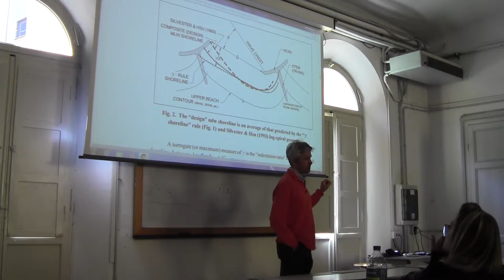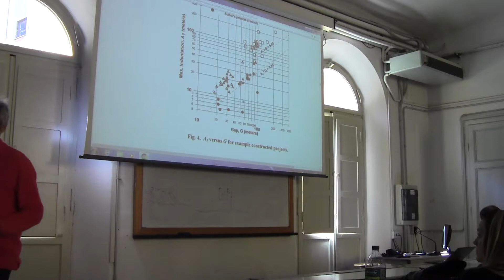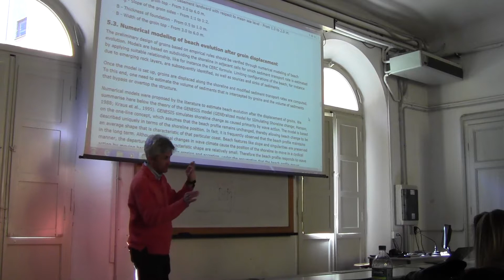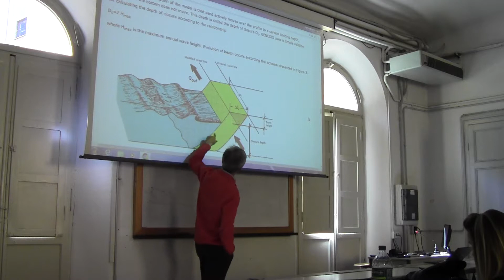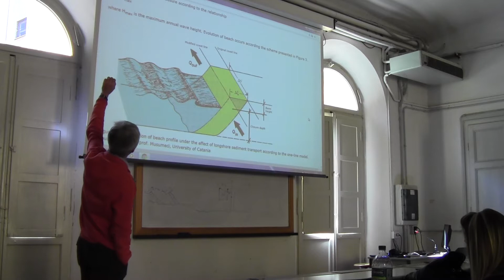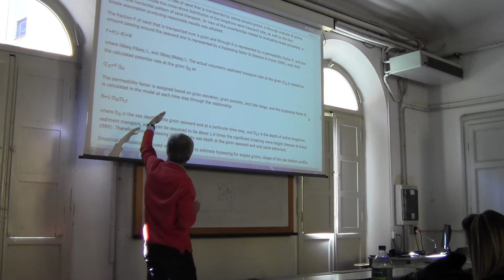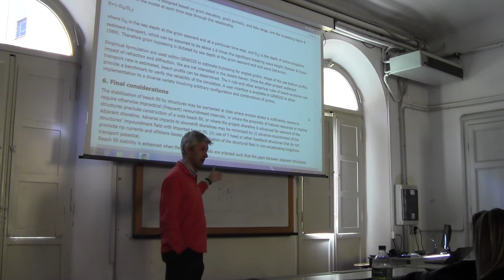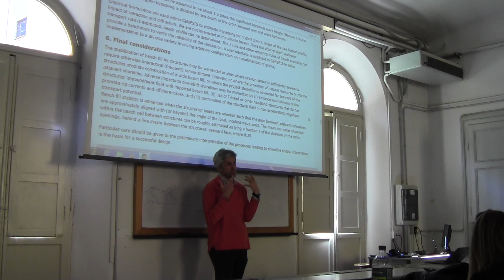Coastal Engineering - April 19, 2017 - Part 4